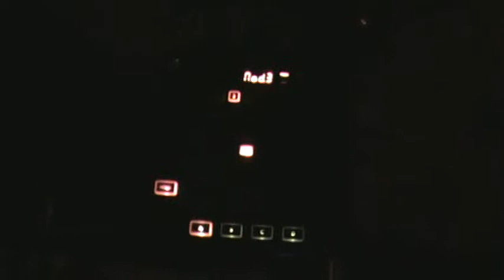Breathe Deeply.mpg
minimalist soundscape on roland sh-201 and korg kp3.